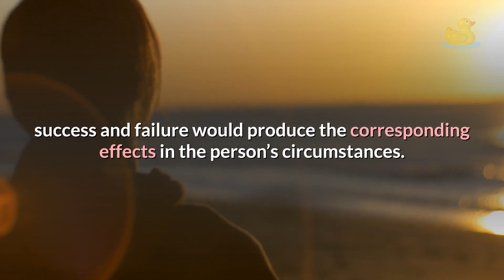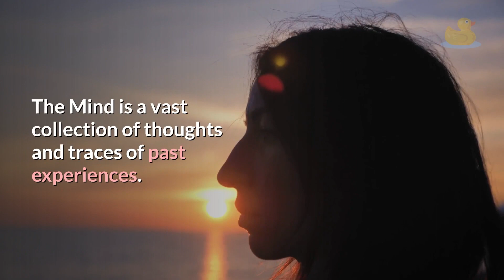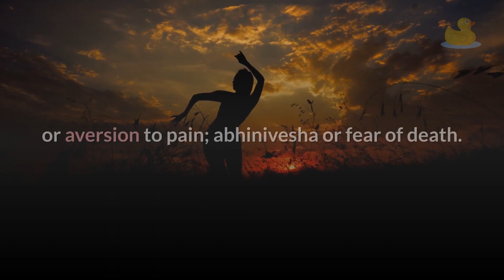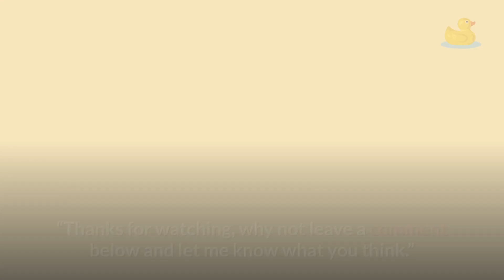How To Control Your Mind | Everyone Need To Know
Yoga has specific techniques which deal with the science of mind control. We will study the nature of the mind as is recognized by yoga in this chapter. Shankaracharya has defined the mind in four different ways as per its functions: manas for the job of resolving and doubting; buddhi for the decision and judgment; asmita for the consciousness of its individual existence and chita for remembering the previous experiences. The Mind is a vast collection of thoughts and traces of past experiences. When you are born, your mind is the collection of samskaras collected over the previous births. Those samskaras, whose fruits have already been enjoyed have been wiped out. But as you grow up, new samskaras are being added continuously due to various acts performed by you from birth to death. This translates into the law of karma which states that the events one faces in his life are the results of the activities done by him in the past and his mind at birth contains the samskaras from his previous births.

open zip